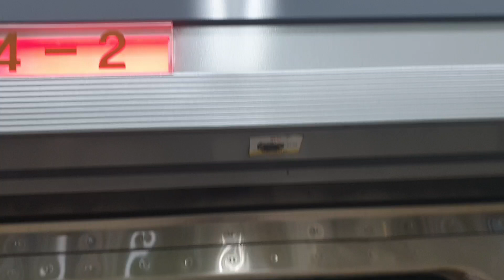서울교통공사 7호선 장암행 열차 논현역 발차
GEC ALSTOM GTO VVVF